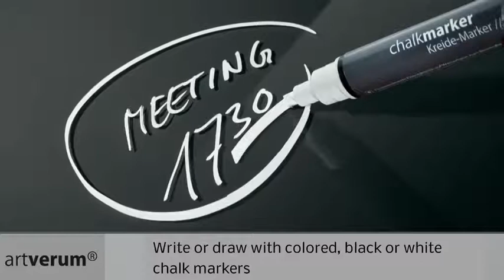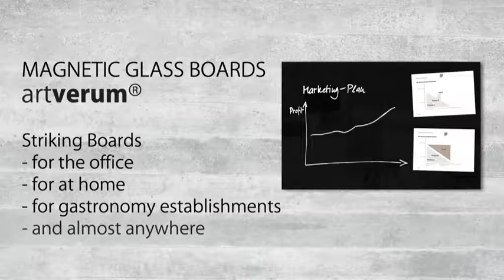Glas Magneetbord artverum 100 x 65 cm zwart GL140